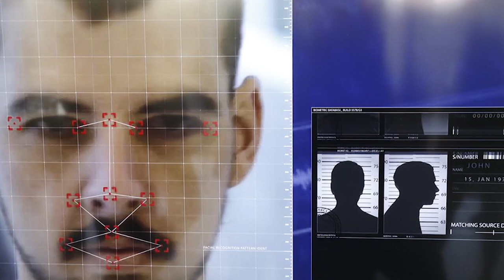Resumo Comissões - CPI Reconhecimento Fotográfico nas Delegacias